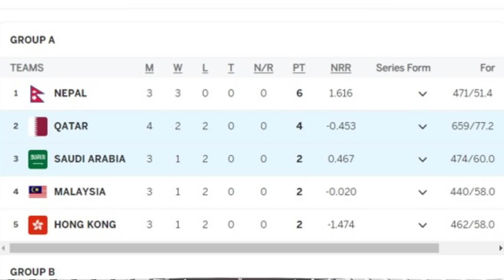रोमाञ्चक बन्यो Semi-Final समीकरण, बलिङ नै गर्न छाडे Dipendra ले ६ छक्का हिर्काएका बलर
रोमाञ्चक बन्यो Semi-Final समीकरण, बलिङ नै गर्न छाडे Dipendra ले ६ छक्का हिर्काएका बलर। कतारले साउदी अरेबियालाई १५ रनले हराएपछि ग्रुप ‘ए’ बाट सेमिफाइनल पुग्ने दोस्रो टोलीका लागि कडा प्रतिस्पर्धा देखिएको हो। यो जितपछि कतार अंक तालिकाको दोस्रो स्थानमा उक्लिएको छ। समूह चरणको चारवटै म्याच खेलिसकेको कतारले ४ अंक जोडेको छ। एक खेलअगावै समूह विजेता बनेको नेपालले ग्रुप स्टेजको अन्तिम खेलमा बुधबार साउदी अरेबियासँग खेल्नेछ।